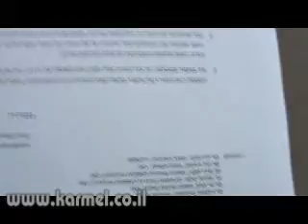כרמל על נובלנד.wmv